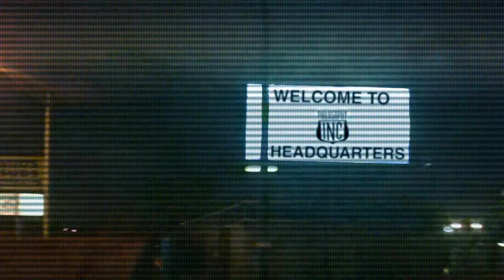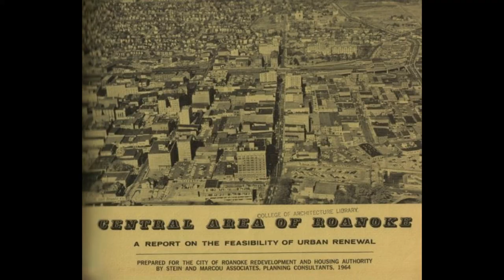Philosophy INC Probes Roanoke March 3rd 6pm Taubman Free